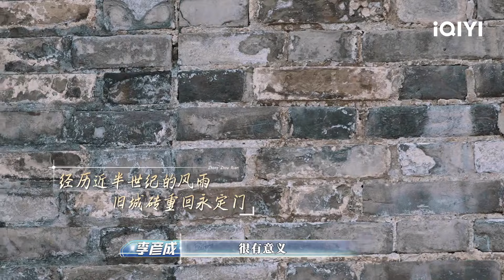单霁翔回忆群众捐城墙 单院长的可爱瞬间在游戏体验龙椅 | 登场了！北京中轴线 EP2未播 | Glory Is Back! Bei Jing！ | iQIYI精选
《登场了！北京中轴线 》全集于iQIYI综艺全球上线！登录iQIYI国际版或下载iQIYI国际版APP|还有更多独家资源等着你：

《登场了！北京中轴线 》以“中国美、中国音、中国味、中国魂”四个主题为切入，以“视、味、触、听”四个维度展开，以乘坐“中轴时空列车”穿梭时空探寻为核心创意，全面沉浸式探索700余年中轴线上不同时空的人文场景，展现中轴线厚重的历史文化底蕴和不断焕发新颜的发展现状。